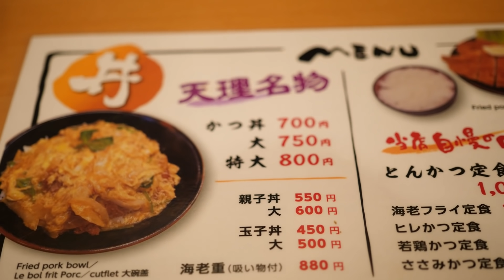【デカ盛り】デブはカツ丼が大好きなんです 【とんよし 本店】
とんよし 本店
奈良県天理市田井庄町714-2